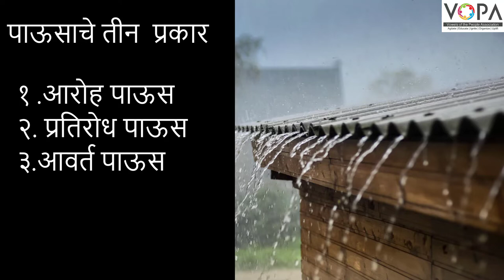९वी | भूगोल | पाठ क्र.५ | वृष्टी | V3 | VSchool